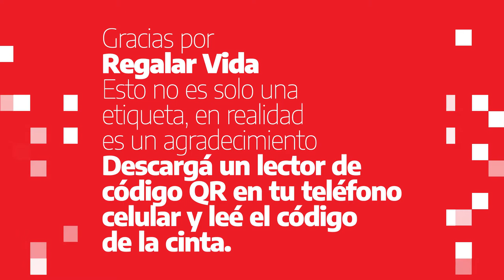Ramiro "QR gracias"